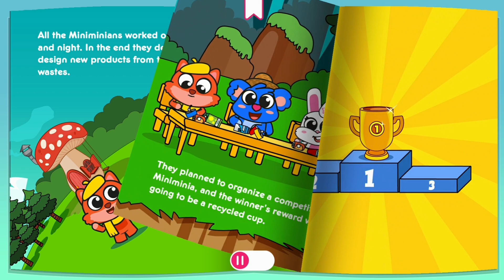A Recycle Story | Books Story